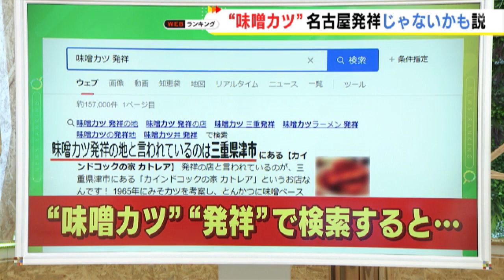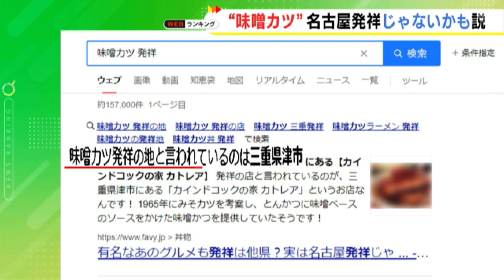名古屋めしの代表格・味噌カツに“三重県津市の店が発祥説” 老舗洋食店のシェフ「自分が作ったメニュー」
名古屋めし の代表格「味噌カツ」の発祥は、実は名古屋ではなく#三重 県#津 市の店という説があります。発祥とされる店の味噌カツを考案したシェフに話を聞きました。

2023年3月3日放送